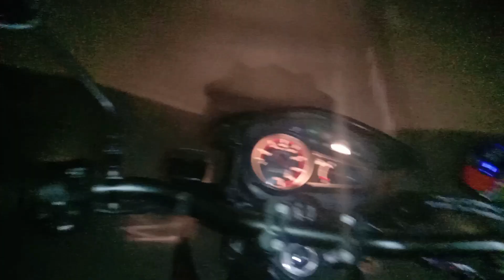GENSAN ROAD!!|JAN PAINT MOTOVLOG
Our Shop is located at MC Village blk.6 lot 80,Fatima,GSC

SOUTH COTABATO